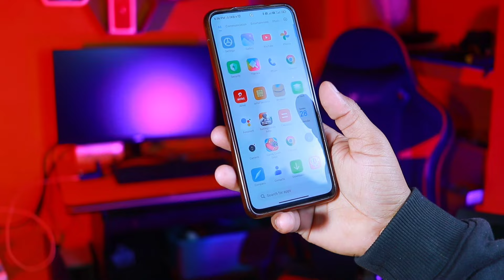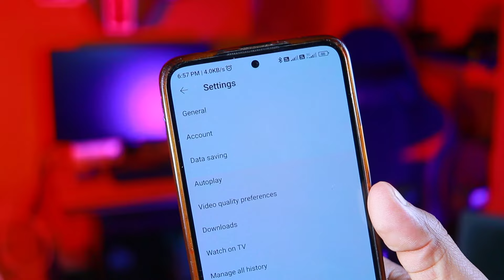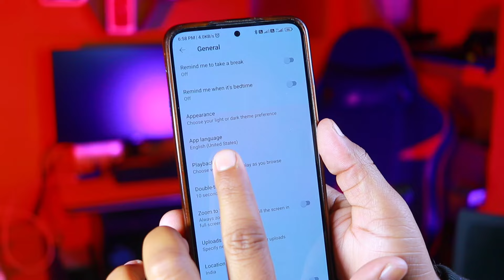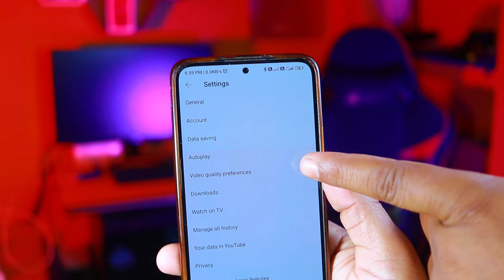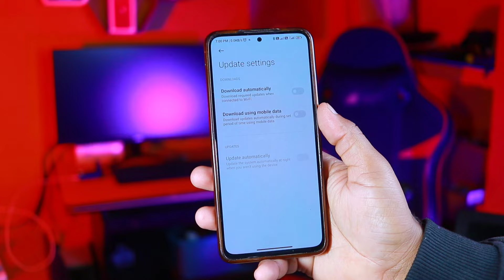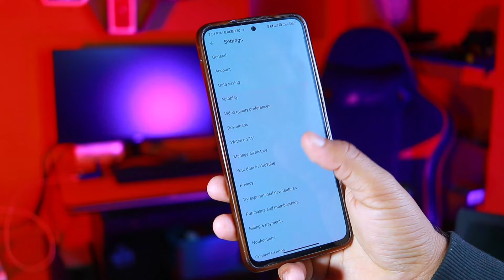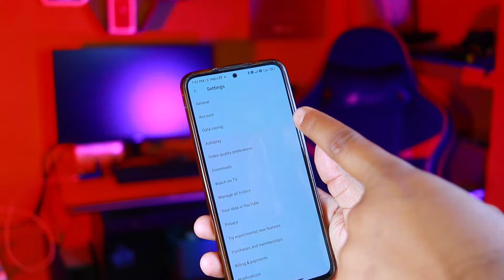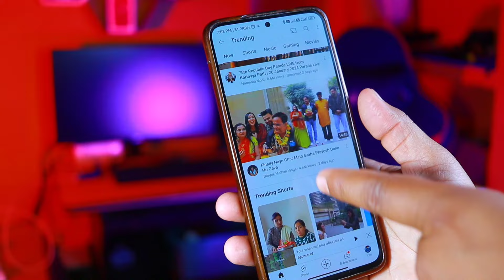काश ये YouTube का 5 सीक्रेट पता होता ! आपकी जिन्दगी बदल देगी ! YouTube ke tips and trick 2024 ✓